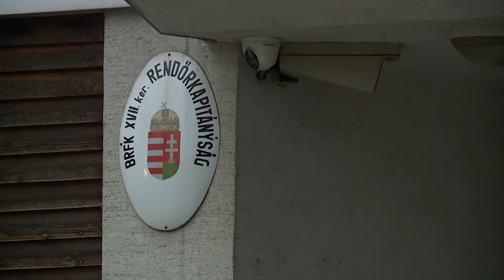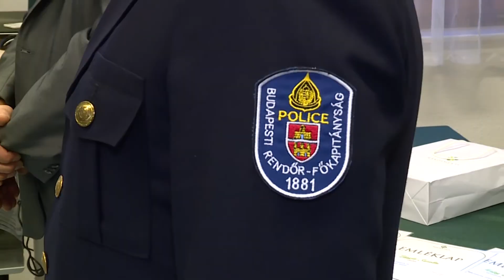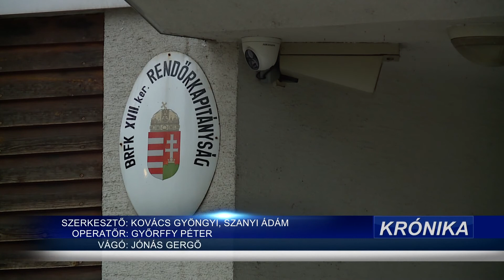Krónika: Jutalmazásban részesültek a XVII. kerületi Rendőrkapitányság dolgozói (2020.12.18.)